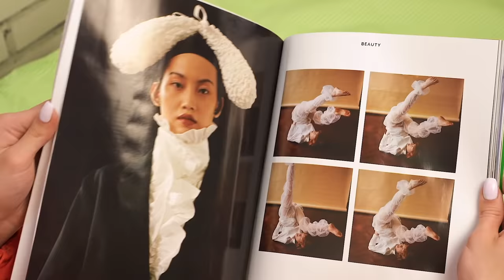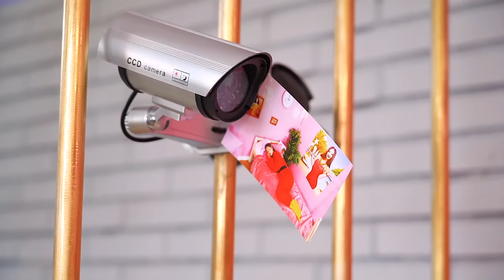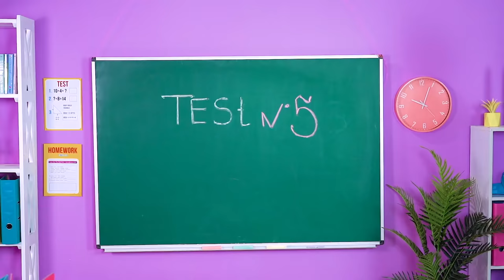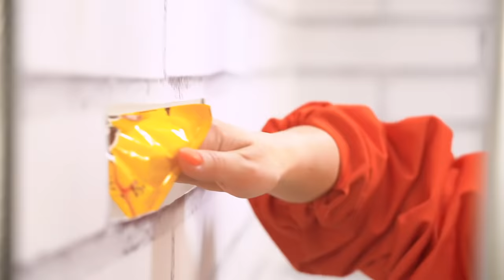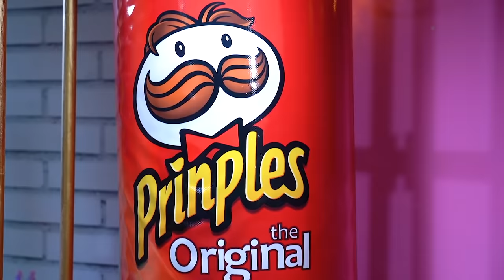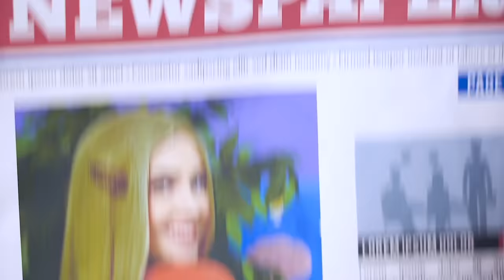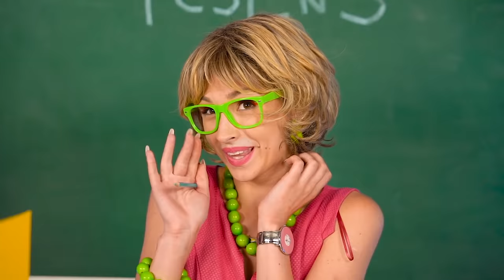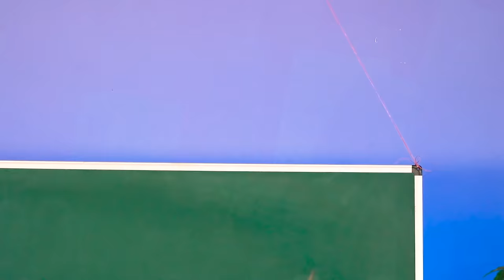अमीर जेल या गरीब जेल | जेल में लड़किआ या लड़के चैलेंज! अजीब स्थितियां रटाटा पावर द्वारा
वे कहते हैं कि पैसा ही सब कुछ नहीं है... हाँ, फिर से  ये जेल में कहो! हर जगह के अपने नियम हैं, और जेल कोई अलग नहीं है। वहां, आप अमीर या गरीब रह सकते हैं। हमारे नए वीडियो में, आप एक अमीर और गरीब जेल के बीच अलग-अलग अजीब हालात और लाइफ हैक्स देख सकते हैं। आपको क्या लगता है कि इन विभिन्न जेलों में बंदियों का जीवन अलग कैसे होगा? हमें कमैंट्स  में लिखें!

रटाटापावर चैलेंज अमीर यागरीबजेल